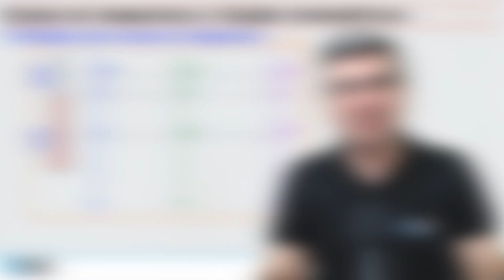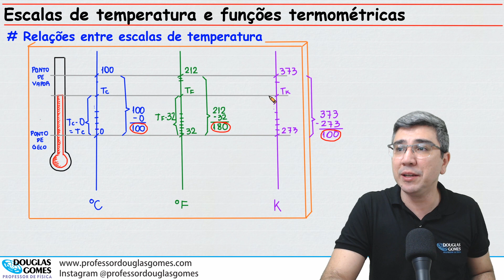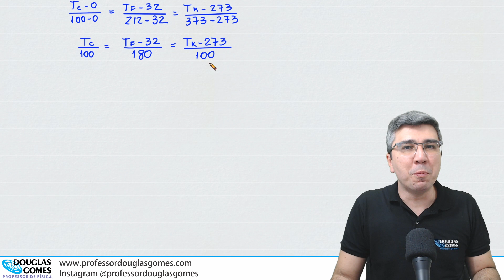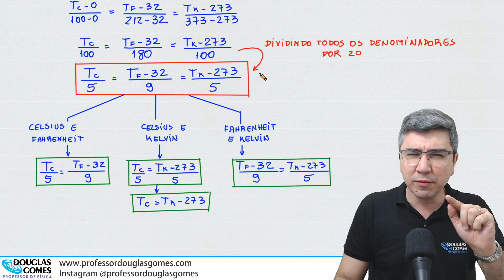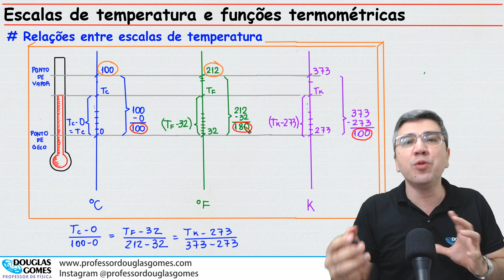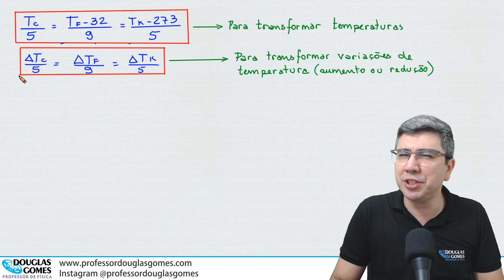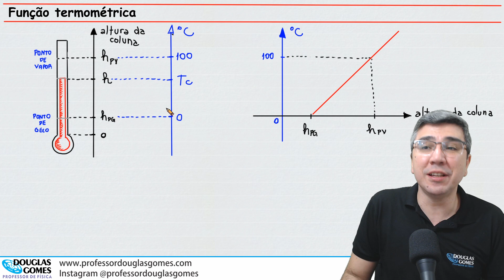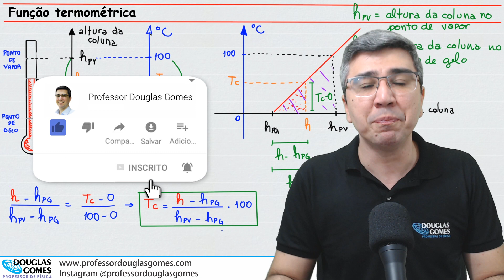Transformações entre escalas de temperatura | Função termométrica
Me siga no Instagram Nesta aula, vamos estudar como fazer as transformações entre as escalas de temperatura em relação à temperatura e em relação à variação de temperatura. Além disso, vamos apresentar a matemática da função termométrica, aquela que relaciona a temperatura à altura da coluna de mercúrio em um termômetro convencional.
Quer aprender Física comigo? Acesse